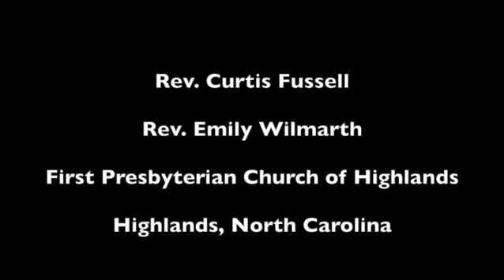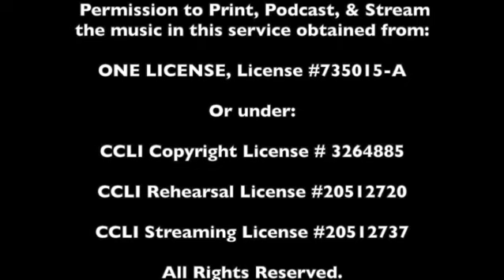Sunday Celebration - July 10, 2022 - 5th Sunday after Pentecost